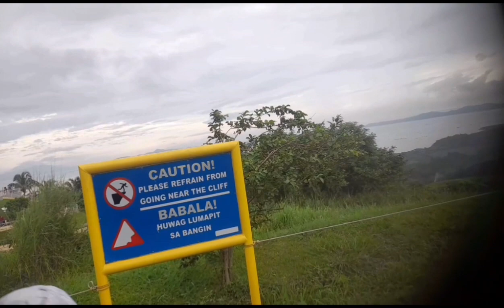wind miles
piillilla rezal para pakkokonan ng corinty